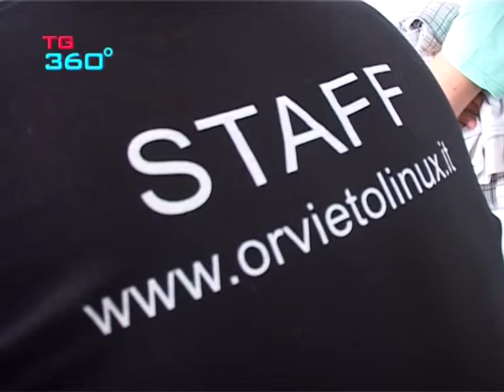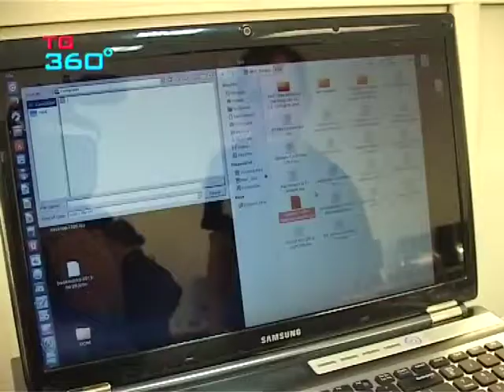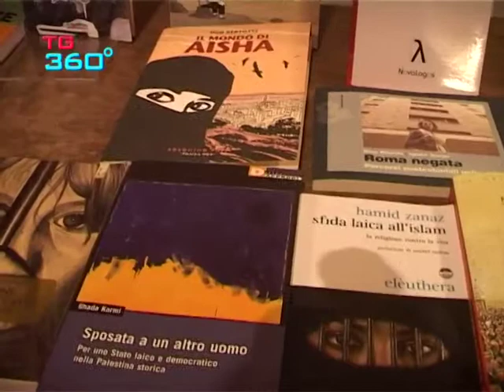TG360 nr.907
edizione del 20 ottobre 2014:
a scuola di archeologia ad orvieto; orvieto linux user group sabato prossimo 25 ottobre 2014 ad orvieto; il centro di documentazione popolare di orvieto ringrazia per il successo della manifestazione svoltasi ad orvieto sabato scorso: intervista al regista scaffidi; il todi volley stecca la prima in casa: intervista al presidente cauduro; l'azzurra orvieto sconfitta anche da lucca in A1.